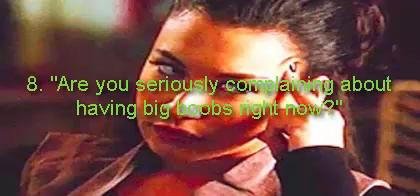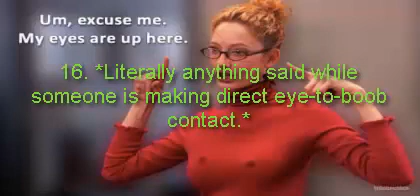25 Things You Should Never Say To Someone With Big Boobs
25 Things You Should Never Say To Someone With Big Boobs